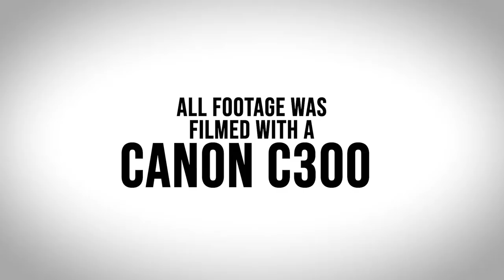Using A Canon C300 in 2019 - Why We Love It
With technology advancing at an incredible rate, especially when it comes to camera technology, why do we love a camera that is 5+ years old?